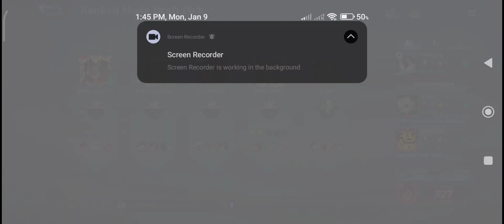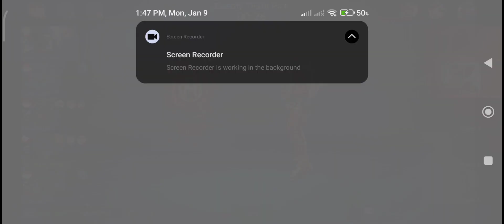My Game Mobile Legends. Rank Draft Pick